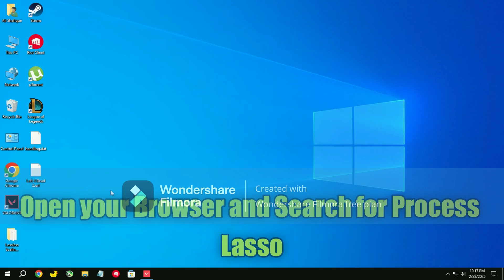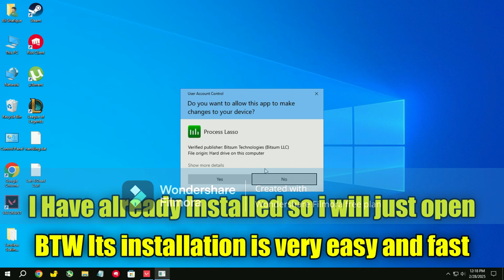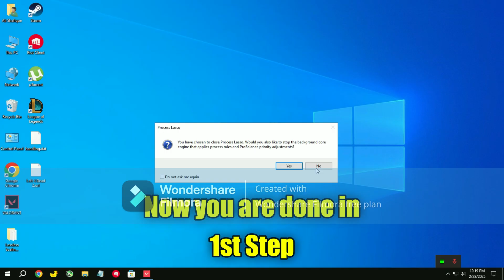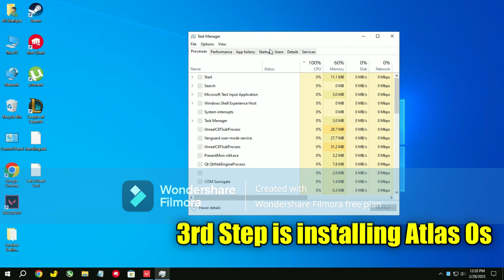FIX VALORANT Stuttering And Freezing / (Lag Fix)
Valorant is a team-based first-person tactical hero shooter set in the near future Players play as one of a set of Agents, characters based on several countries and cultures around the world. In the main game mode, players are assigned to either the attacking or defending team with each team having five players on it. Agents have unique abilities, each requiring charges, as well as a unique ultimate ability that requires charging through kills, deaths, orbs, or objectives. Every player starts each round with a "classic" pistol and one or more "signature ability" charges.Other weapons and ability charges can be purchased using an in-game economic system that awards money based on the outcome of the previous round, any kills the player is responsible for, and any objectives completed. The game has an assortment of weapons including secondary guns like sidearms and primary guns like submachine guns, shotguns, machine guns, assault rifles and sniper rifles.There are automatic and semi-automatic weapons that each have a unique shooting pattern that has to be controlled by the player to be able to shoot accurately. As of February 2024, the game offers 26 agents to choose from. Five agents are unlocked at account creation, with the rest unlocked using an in-game currency called Kingdom Credits. Kingdom Credits can be acquired by playing games or completing daily and weekly tasks, and can be spent on unlocking new agents or cosmetic items. However, within the first 28 days of release, new Agents can only be unlocked with Valorant Points (VP), Agent Recruitment Events, or by having a linked and active Xbox Game Pass subscription. VP is an in-game currency that can only obtained by purchasing it with real money[better source needed] and it can be spent on cosmetic items or new agents.